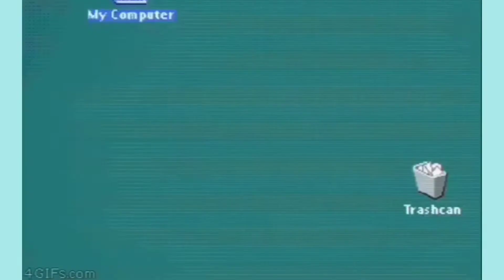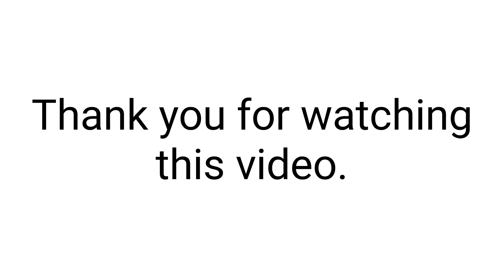Funny gifs with music1 (middle)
●Funny gif movie

Take a peek these gifs!
I made them to spirit you up!
I'm sure you're gonna laugh a lot with them.

ネット上で見つけた面白gif・シュールgifを集めてみました。